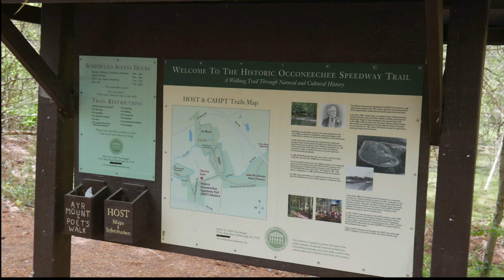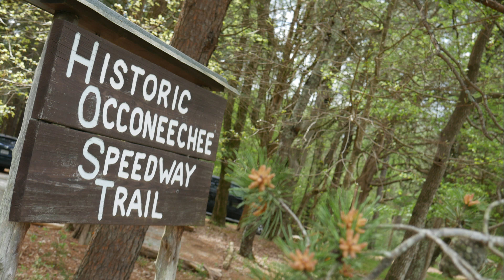Dall - Hillsborough Historic Speedway Trail (& no bridge for poets): a North Carolina Symphonic Film